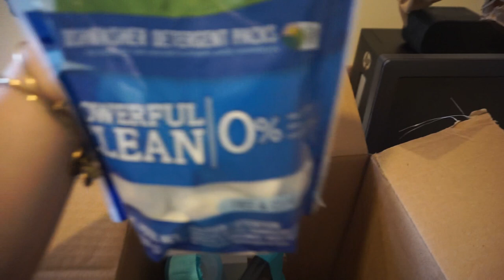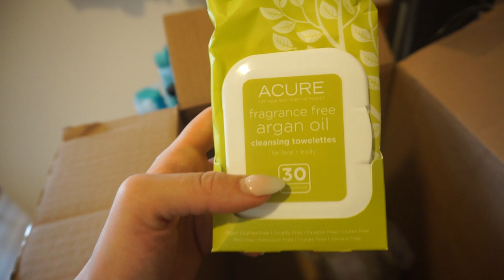TRYING TO SHOW OFF?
Enjoy the vlog! xoxo

MY EVERYDAY TOTE:
Blake Palmelatto 16" in Black

PRODUCTS SEEN IN MY VLOGS:

NutriBullet Pro

Vega Protein & Greens Powder

Native Slip-on Sneakers

Fairy Tales Baby Styling Gel

Britax Stroller (LOVE IT)

Britax Advocate Car Seat

Elephant Chair

Large Alphabet Play Mat

Finding Nemo Jumperoo

Dohm Baby Sound Machine

Radio Flyer Stand Stroll 'N Trike

Blue Silicon Bucket Bib

Fisher Price Jonathan Adler High Chair

Munckin Weighted Straw Sippy Cup

My Nike Slides

My JORD Watch

Michael Kors Gold X Ring

MY EVERYDAY MAKEUP:
YSL #10 Rouge Couture Lipstick
Maybelline Falsies Push Up Angel Mascara
Kat Von D Trooper Eyeliner
Milani Nude Lipliner
Loreal Pro-Glow Foundation
Maybelline Fit Me Concealer
Sonia Kashuk Cream Bronzer
Urban Decay Beached Bronzer
NARS Ita Brush
Laura Geller Gilded Honey Highlighter

-- Filming Equipment I Use:
MY CAMERA
MY LIGHTING
MY MICROPHONE
MY EDITING SOFTWARE
MY DESKTOP